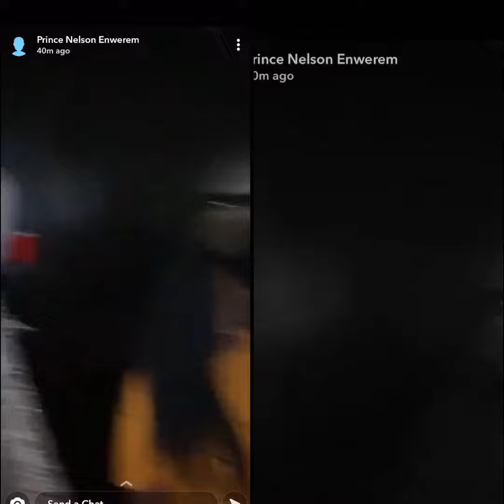ERICA SPOTTED PARTYING WITH KIDDWAYA AND EX HOUSEMATES